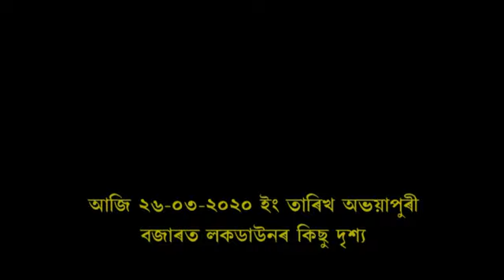Lockdownr timot abhayapuri townr kisu disho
Lockdownr timot abhayapuri townr kisu disho by MJP ASSAM